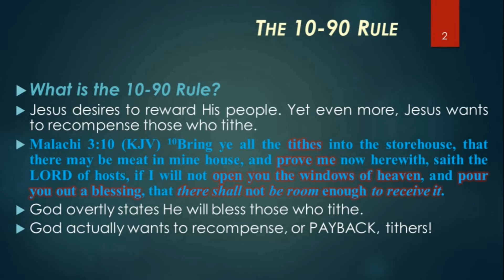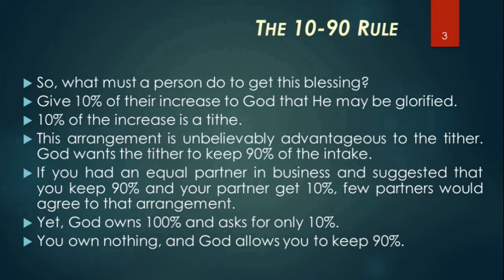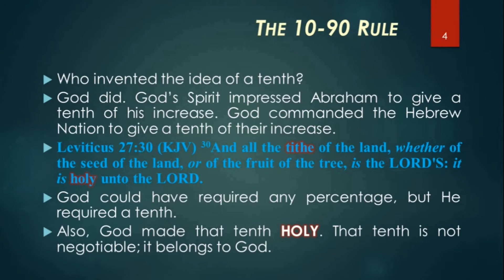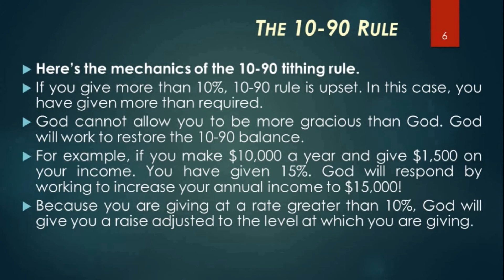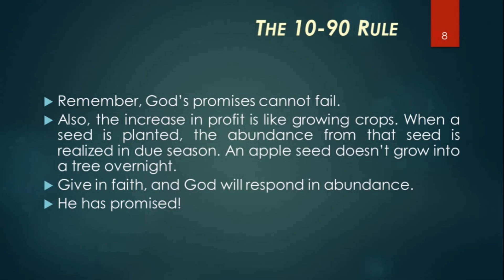The 10 90 Rule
The secret to wealth!